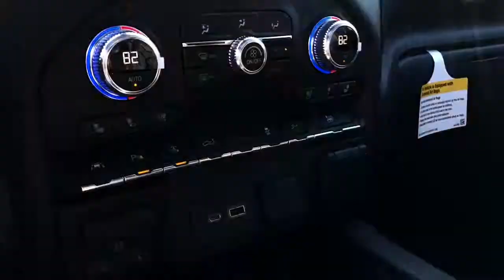2021 GMC Sierra_1500 Gurnee, Waukegan, Kenosha, Arlington Heights, Libertyville, IL G10144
Summit White [LISTING TYPE] 2021 GMC Sierra_1500 available in Gurnee, Illinois at Anthony Buick. Servicing the Waukegan, Kenosha, Arlington Heights, Libertyville, IL area.